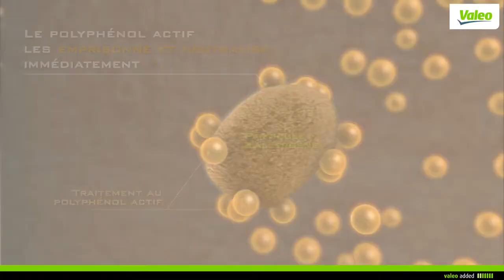Valéo filtre habitacle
PiecesEtPneus.com vous propose toute l'année des promotions sur les filtres d'habitacle Valéo